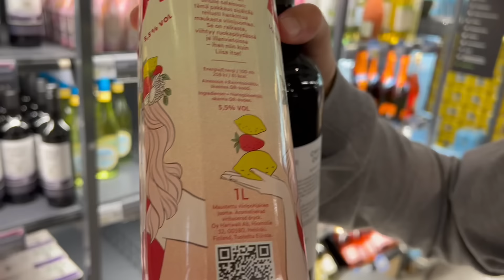Quanto GUADAGNANO gli italiani in FINLANDIA 🇫🇮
In questo video, ho l'opportunità di intervistare un imprenditore milionario italiano che ha scelto di trasferirsi in Finlandia, dove ha raggiunto il successo. Durante la conversazione, scopriamo il suo percorso imprenditoriale: dall'inizio in Italia fino alla decisione di espandere la sua attività nel contesto scandinavo. Parliamo delle sfide affrontate, delle differenze culturali e di come il mercato finlandese abbia offerto nuove opportunità per la crescita della sua azienda. Scopriremo anche consigli utili per chi vuole fare impresa all'estero, con particolare attenzione alla Finlandia, e come questo Paese possa rappresentare un punto di svolta per chi è in cerca di nuovi orizzonti imprenditoriali. Un’intervista ricca di spunti, ispirazione e strategie per chi sogna di raggiungere il successo internazionale.